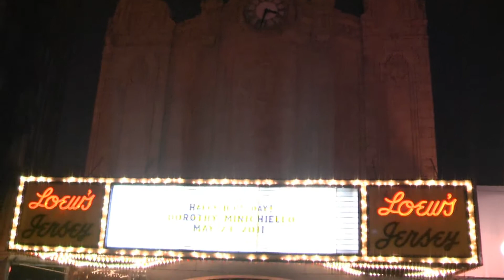Dorothy's 82nd Birthday Highlights ft. Roberta Flack & Liliane Montevecchi [HD]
What a great birthday party, with a very loving family, classy setting, and special guest Roberta Flack. Dorothy's son Steve really knows how to throw a celebration, and celebrate, they did, with live music all night from multiple bands and musicians, three main dishes, six tier cake, Charlie Chaplain, desserts, and more!

Capture & Relive moments in HD and 3D HD!